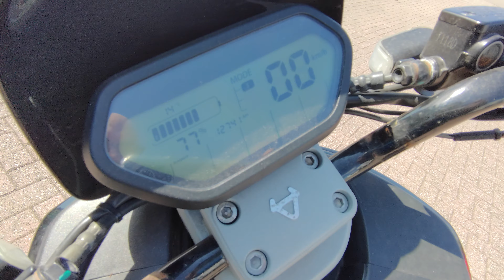niu n1s einde verhaal na 12741 km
tja daar sta je dan. onlangs reed ik naar mijn werk en na 4 km stopte mijn niu er mee. de batterij bleek na doormeting door de dealer defecte cellen te bevatten. das natuurlijk vervelend na drie jaar en een paar maanden met 12700 km op de teller.een nieuwe batterij is echt heel duur en een tweedehands via marktplaats lijkt me niet heel betrouwbaar. dus heb ik een een Iva e-go s4 besteld. ik ga het proberen. deze scooter kost de helft van de niu en heeft twee jaar garantie en bied dezelfde actieradius op papier. daar ga ik binnenkort een video aan wijden.tot dan!